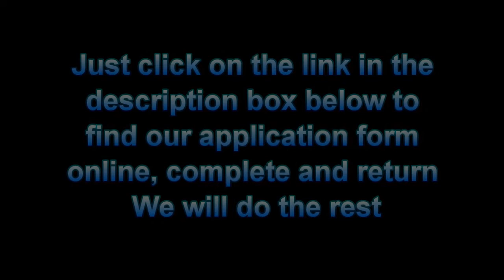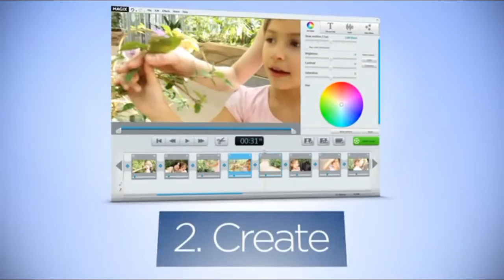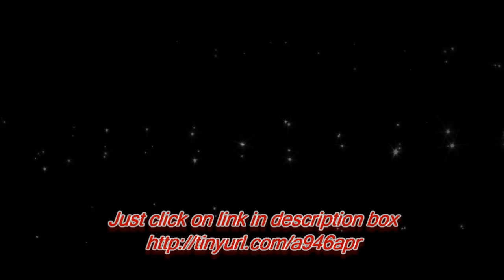Affiliates - Affiliate Program - Earn Money From Home - Employment Opportunity - Vacancies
Earn good money with our Affiliate program, earn money from home, Employment opportunity work part time or full time, Great opportunities in all areas and countries